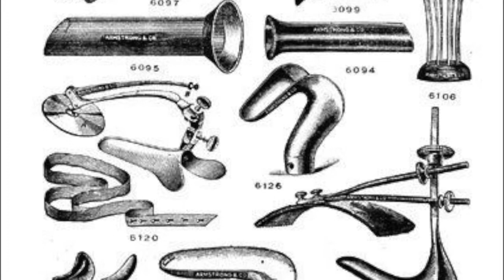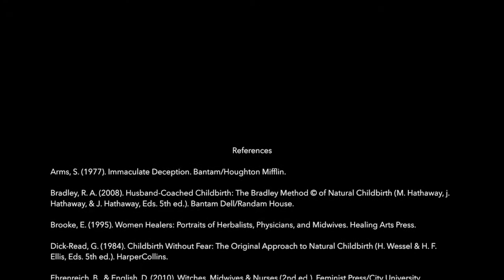Physicians caused Childbed fever? Very brief history of childbirth in the US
I cover childbirth history from pre-colonization to present day.
What a new day! Welcome to the Loud Mouth Birth Advocate channel. My purpose is to share information about maternal health and it’s research. For my part, I commit to fact check my own content and give trigger warnings. Feel free to make suggestions below for future videos. Let’s create this together. Be kind to all your fellow human beings no matter their diversity.

Have fun with me. Do you notice anything different from a previous video? Being observant is foundational  for learning and evaluating information. It leads to critical thinking and is a tool for experts. Not simply accepting facts.

I DO share information based on my knowledge and/or experience.  I do delete comments that are abusive, bullying, inflammatory, etc.  I DO NOT give health care advice about specific situations (plenty of good content about maternal care is on YouTube) and your care provider is your best source, or doula if care provider is an issue. I don’t comment on the choices of specific women. I don’t share certain personal information, i.e. my address, etc.

References
Arms, S. (1977). Immaculate Deception. Bantam/Houghton Mifflin.
Bradley, R. A. (2008). Husband-Coached Childbirth: The Bradley Method © of Natural Childbirth (M. Hathaway, j. Hathaway, & J. Hathaway, Eds. 5th ed.). Bantam Dell/Random House.
Brooke, E. (1995). Women Healers: Portraits of Herbalists, Physicians, and Midwives. Healing Arts Press.
Dick-Read, G. (1984). Childbirth Without Fear: The Original Approach to Natural Childbirth (H. Wessel & H. F. Ellis, Eds. 5th ed.). HarperCollins.
Ehrenreich, B., & English, D. (2010). Witches, Midwives & Nurses (2nd ed.). Feminist Press/City University.
Epstein, A. (2008). The Business of Being Born [Documentary]. A. Epstein & R. Lake
Feldhusen, A. E. (2000). The History of Midwifery and Childbirth in America: A Time Line. Midwifery Today.
Flexner, A., Updike, D. B., & Pritchett, H. S. (1910). Medical education in the United States and Canada: A report to the Carnegie foundation for the advancement of teaching.
Gaskin, I. M. (2011). Birth Matters: A Midwife’s Manifesta (1st ed.). Seven Stories Press.
Karlsen, C. F. (1987). The Devil in the Shape of a Woman: The Economic Basis of Witchcraft. In L. K. Kerber, J. S. de Hart, C. H. Dayton, & J. T.-C. Wu (Eds.), Women’s America: Refocusing the Past (8th ed.). Oxford University Press.
Odent, M. (1984). Birth Reborn: How childbirth can be what women want it to be — and how mothers and babies both benefit. Pantheon/Random House.
Rooks, J. P. (1999). Midwifery and Childbirth in America. Temple University Press.
Singingtree, D. (2008). Birthsong Midwifery Workbook (5th ed.). Eagletree Press.
Wertz, R. W., & Wertz, D. C. (1989). Lying-In: A History of Childbirth in America (Expanded ed.). Yale University Press.